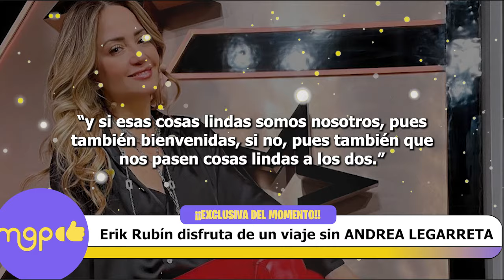Erik Rubín disfruta de un viaje sin ANDREA LEGARRETA.